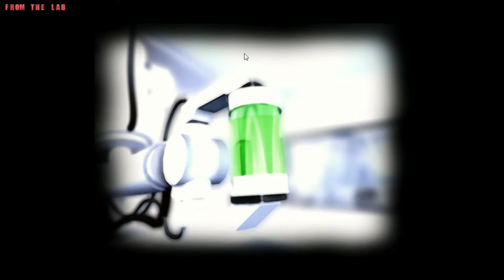Alien Shooter Episode 2 All Mission Walkthrough No Commentary (with cheat codes)